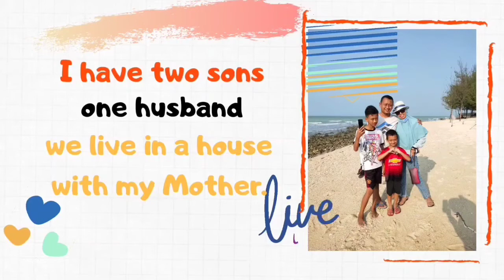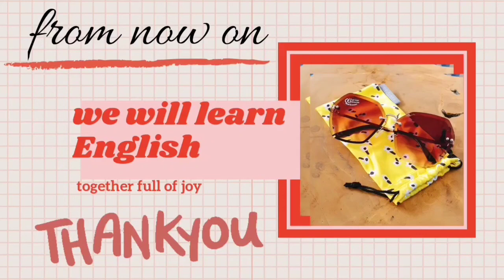Ma'am Heni Introduction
To all my students, to get to know each other, I present this introduction video.
(Untuk anak-anakku, untuk saling mengenal, saya persembahkan vidio perkenalan ini)